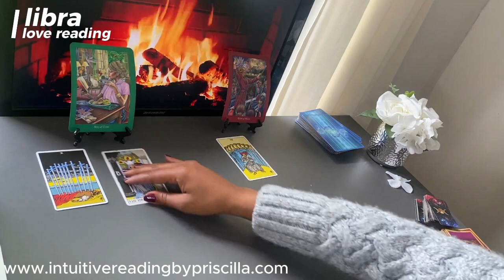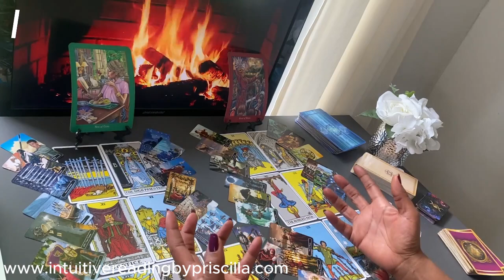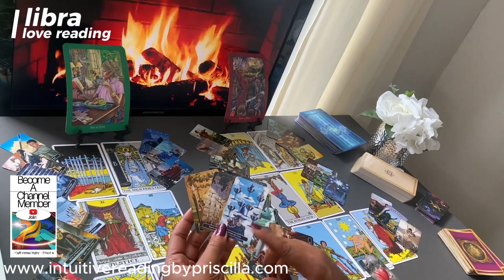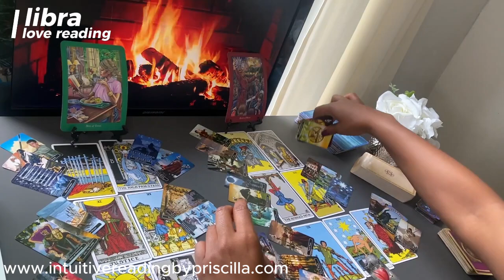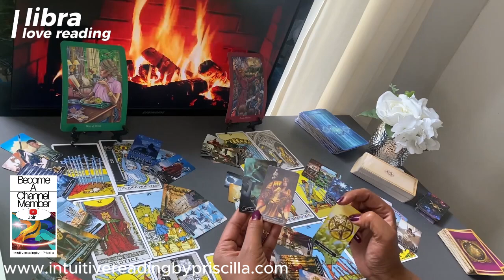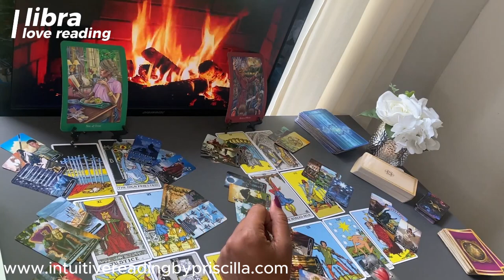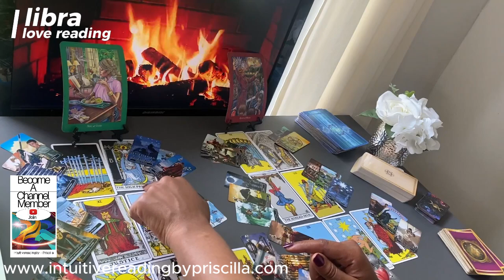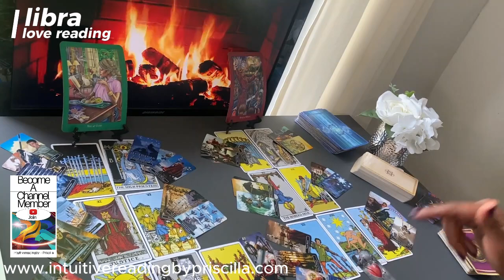LIBRA ❤️ Your Ex Can't Forget You - Surprising Insights Revealed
👉🏾1:08  START of Scorpio Love Tarot Reading

Monday Scorpio/Aquarius
Tuesday Gemini/Libra
Wednesday Pisces/Capricorn
Thursday Cancer/Virgo
Friday Sagittarius/Taurus
Saturday Leo/Aries